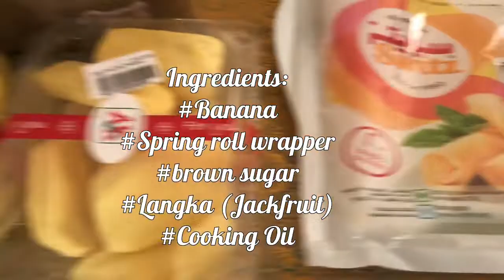TURON RECIPE (FILIPINO SNACK )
Turon ; also known as lumpiang saging (Filipino for "banana lumpia"), is a Philippine snack made of thinly sliced bananas (preferably saba or Cardaba bananas), dusted with brown sugar, rolled in a spring roll wrapper and fried.Turon is a popular Filipino snack that's sweet, crunchy, and satisfying. Ripe saba banana, jackfruit, and brown sugar are rolled together in a flour lumpia wrapper and fried to a golden crisp.

*INGREDIENTS:
Spring roll wrapper
Brown sugar
Langka(jack fruit)
cooking oil

SMASHED THAT BELL BUTTON 🔔 SO YOU WILL BE UPDATED